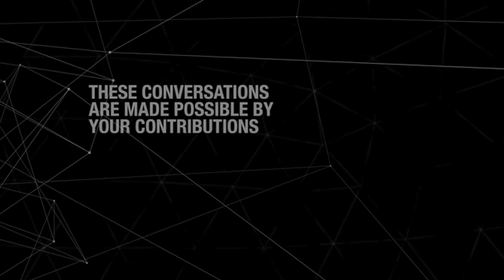New Labor Movements, New Labor Coverage: Sarah Jaffe (Excerpt)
GRITtv: Former GRITtv staff member, journalist and co-host of the Dissent  podcast Belabored, Sarah Jaffe, joins The Laura Flanders Show to discuss the exciting movements taking place within labor.

Last week fast food workers around the nation staged a one-day strike. In cities like Indianapolis, New York, Tampa, Chicago, and Detroit, workers demanded $15/hr, up from their minimum-wage, $7.25/hr that barely, if at all, covers living expenses. 1,000 restaurants and stores in 58 cities were affected by workers striking; a record high for employees at low-wage jobs, like Wal-Mart and fast-food franchises, who began protesting their minimum-wage salaries late last year. Considering the gloomy state of labor, these strikes offer a glimmer of hope in an industry where, traditionally, workers had little bargaining power and feared recrimination.

Distributed by OneLoad.com